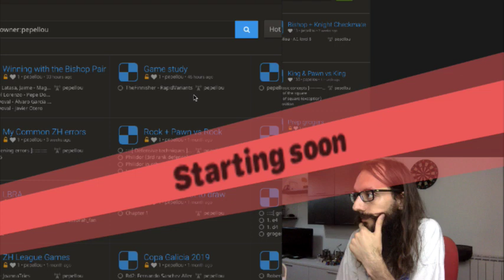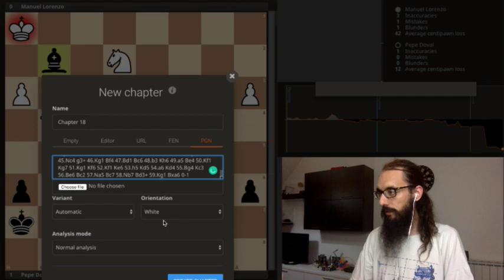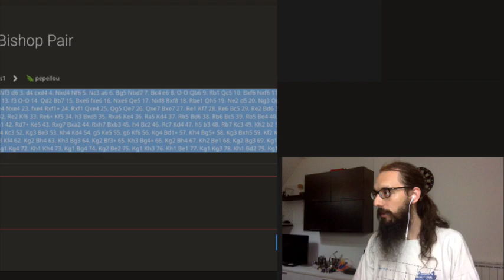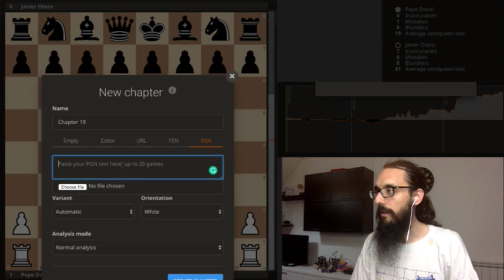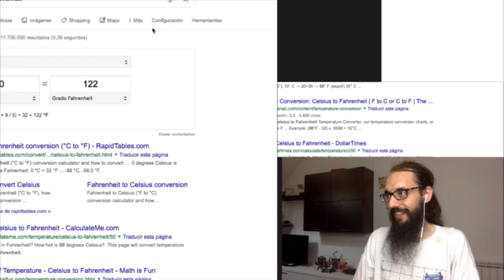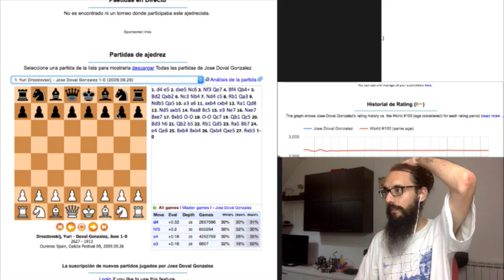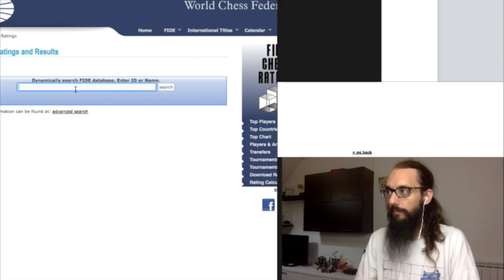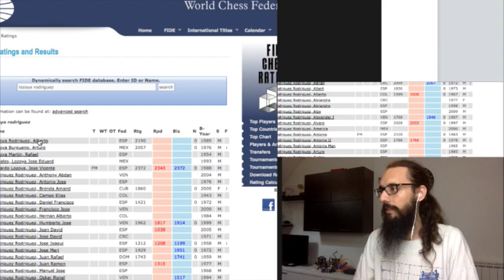Winning with the bishop pair on lichess.org (topic by IngoL1337)